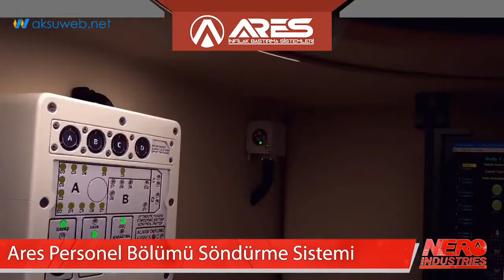ARES İnfilak bastırma sistemleri